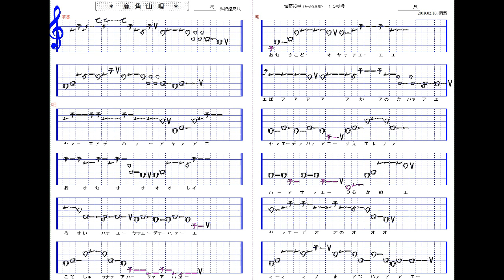鹿角山唄1.8尺 _日本民謡カラオケ、譜面－Kazuno Yamauta(尺八／shakuhachi solo)